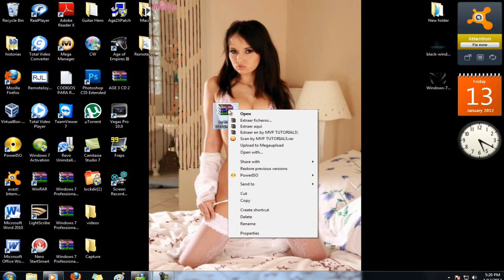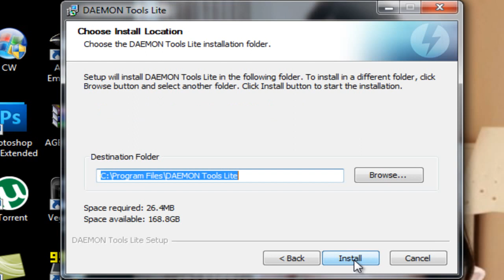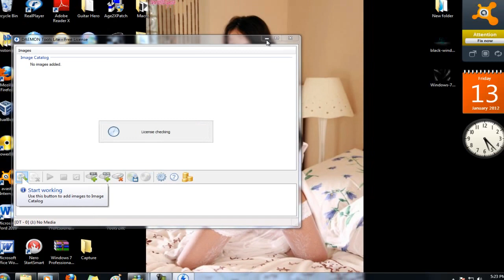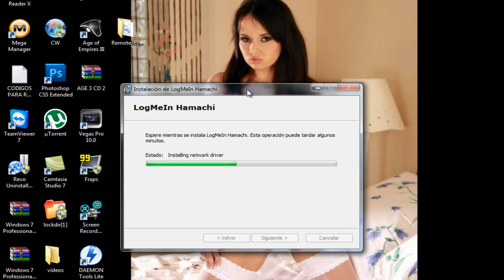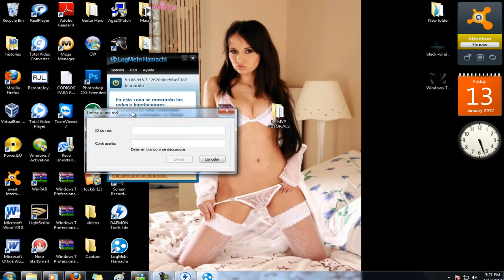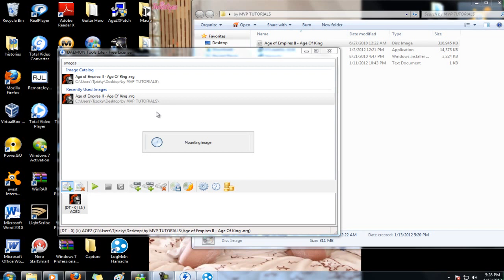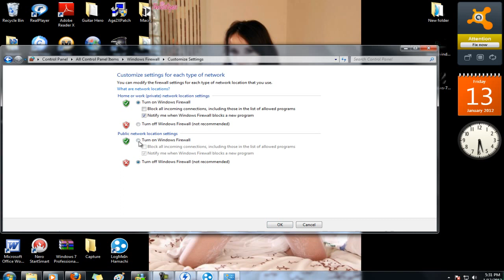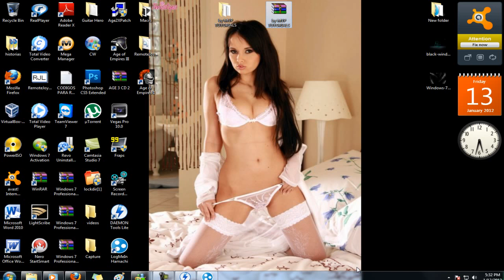descargar age of empires 2 en español gratis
subscribanse...

link for descargar age 2

recuerden pongan esto en hamachi

sicarios2011

pasword:2011